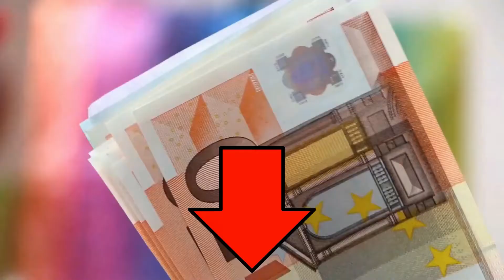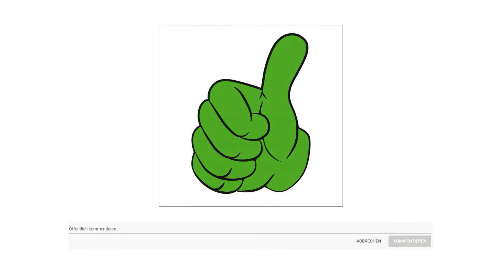➤ Exzenterschleifer Test 2023 | Die besten 3 Exzenterschleifer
in diesem Video geht es um die besten Exzenterschleifer.

Der Qualitätssieger in unserem Exzenterschleifer Test geht an den Bosch PEX 400 AE.

Durch seine kompakte Bauweise liegt der PEX 400 AE von Bosch besonders gut in der Hand und ermöglicht eine einfache Anwendung für jedes Heimwerkerprojekt, beispielsweise beim Aufarbeiten von alten Holzstühlen oder anderen Möbelstücken.

Mithilfe der integrierten stufenlosen Drehzahlregelung lässt sich die Schwingzahl des PEX 400 AE optimal auf das zu bearbeitete Material abstimmen.

Abschleifen von alten Möbeln, Türrahmen und Treppenstufen oder Zwischenschliff von lackierten Oberflächen mithilfe der integrierten stufenlosen Drehzahlregelung lässt sich die Schwingzahl des PEX 400 AE optimal auf das zu bearbeitete Material abstimmen.

Der Exzenterschleifer verfügt über ein Mikro Filtersystem, das den Staub automatisch in der integrierten Filterbox sammelt. Diese kann man nach der Anwendung einfach in den Mülleimer ausleeren und somit spart man sich mühsames Saugen.

Bequeme und ermüdungsarme Anwendung für alle Projekte dank vibrationsarmer Arbeit. So wird selbst das bearbeiten von größeren Oberflächen zum Kinderspiel.

Die alternative ist der Dewalt DWE 6423.

Exzenterschleifer gehören zur Grundausstattung der meisten Werkstätten und sind für die professionelle Oberflächenbearbeitung unverzichtbar.
Der Exzenterschleifer DWE 6423 verfügt über eine Klettfix Aufnahme für 125 Millimeter Schleifpapiere und ermöglicht dank regelbarer Motordrehzahl materialgerechtes Arbeiten. Seine Motorbremse wurde so optimiert, dass die Schleifplatte noch schneller stillsteht und damit Beschädigungen am Werkstück verhindert.
Staubarmes Arbeiten ist mit Hilfe des integrierten Air Lock Adapters möglich so lässt sich der Schleifer schnell und einfach an den Staubsauger anschließen. Ohne Abstriche bei der Geräteleistung bedeutet dies für den Anwender mehr Sicherheit beim Arbeiten und ein geringeres Risiko gesundheitlicher Beeinträchtigungen.
Durch seinen niedrigen Schwerpunkt lässt sich der Exzenterschleifer äußerst komfortabel handhaben. Dazu trägt ebenfalls der ergonomisch geformte Griffbereich mit seiner großflächigen Gummierung bei. Damit bietet das Gerät einen stets sicheren Griff und ein Plus an Kontrolle.
Der Preis Leistung Sieger in dem Exzenterschleifer Test ist der Bosch GEX 125.

Der GEX 125 Professional ist Boschs kabelgebundener Einsteiger Exzenterschleifer in der 125 Millimeter Kategorie. Er wurde extra für kleine Flächen und kleinere Reparaturarbeiten konstruiert. Sein kompaktes und ergonomisches Design mit variablen Griffpositionen bietet hervorragenden Komfort auch bei Arbeiten über Kopf. Die Drehzahlvorwahl ermöglicht eine Verwendung für verschiedenste Materialien. Die Staubbox umfasst ein integriertes Bosch Microfilter System für eine effiziente Staubabsaugung und nahezu staubfreies Arbeiten.
Dieser Exzenterschleifer eignet sich zum Schleifen und Zwischenschleifen, Entfernen von Lack und Feinschleifen auf verschiedensten Materialien. Er ist einsetzbar auf Holz, Furnier, Lack, Füllmasse sowie Mineral und Acryloberflächen. Das Gerät ist mit dem Bosch Click and Clean System kompatibel.